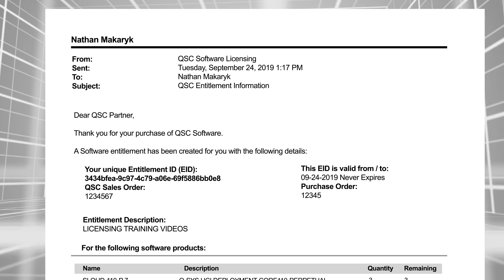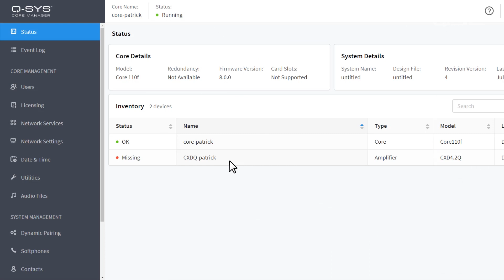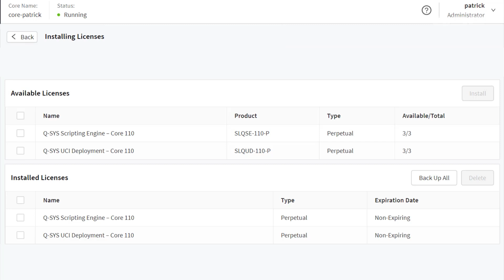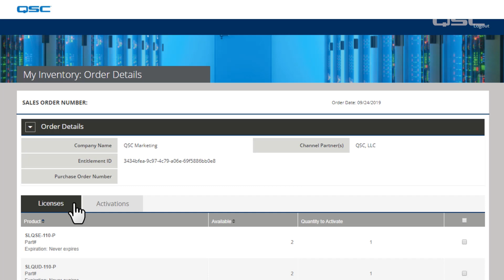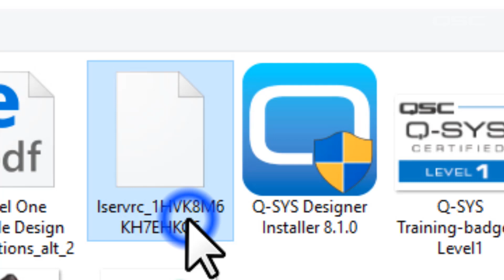Q-SYS Training - Feature License Activation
In order to use scripting tools like Lua and Block Controller, or to create UCIs, your Core will need to have these features unlocked. Learn how to implement your feature licenses using the Core Manager.